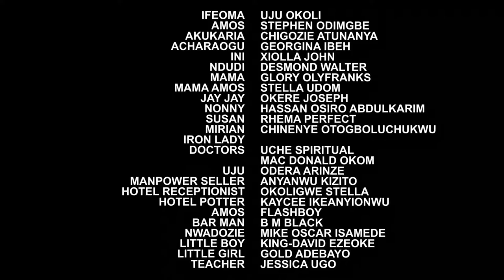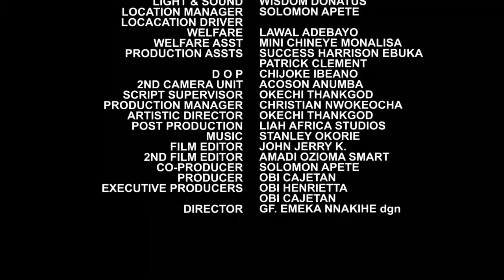The Billionaire & His 4 Wives - Mercy Johnson / Uju Okoli / Destiny Etiko / Flashboyy 2021 Movie